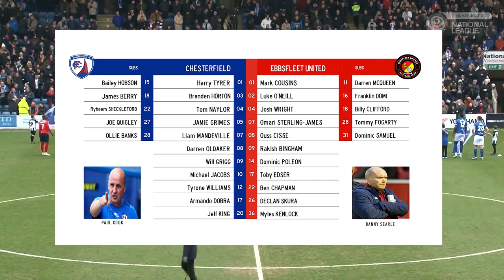HIGHLIGHTS | Chesterfield Vs Ebbsfleet United